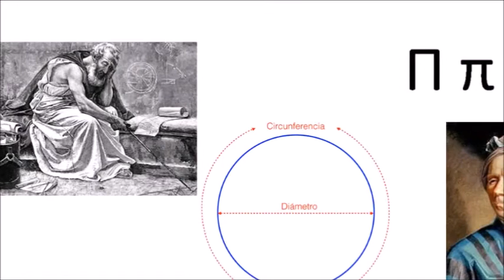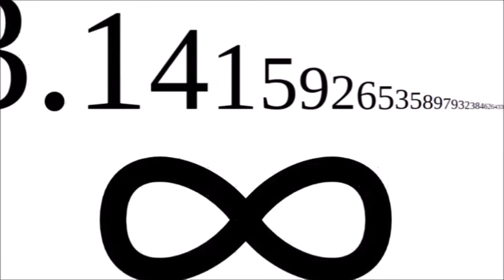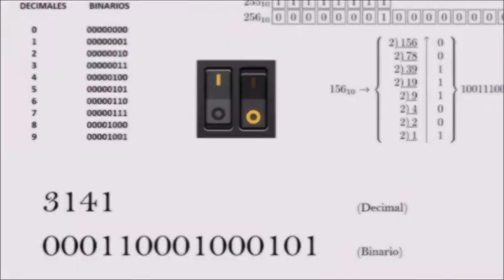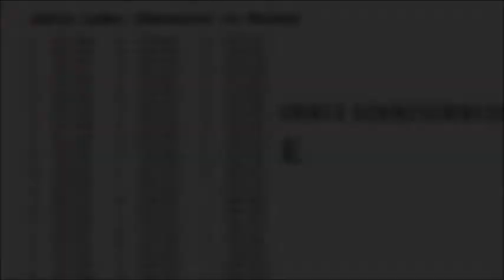Respuestas en Pi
Colaboración de Diego Jiménez Vergara y Diego Moctezuma Reyes.